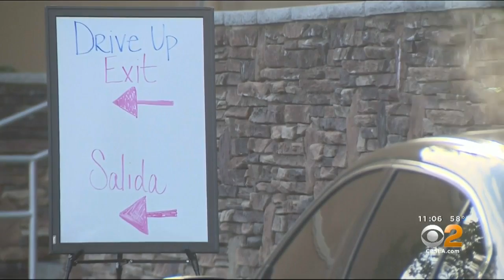Drive-Thru Coronavirus Testing Under Way In Ventura County, But Still Short Of Tests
Several people came to one testing site, but did not meet the criteria to get tested. Joy Benedict reports.